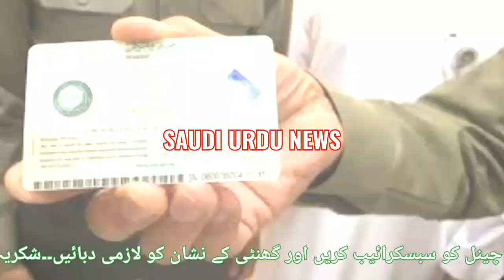How to book dead body from Saudia to other countries | Expatriated life in Saudi | Saudi news